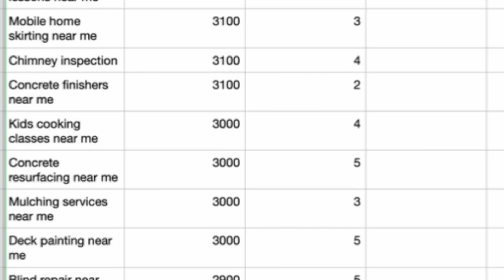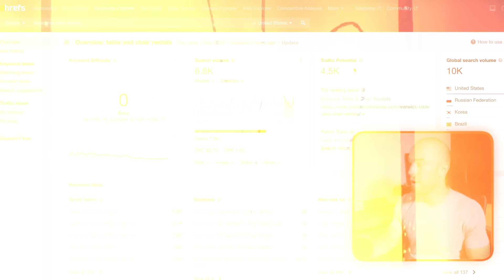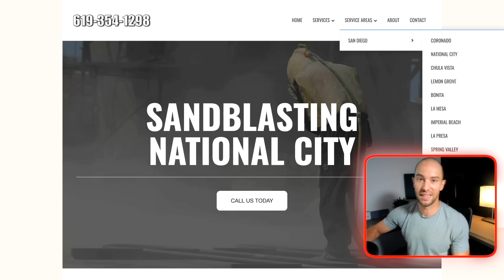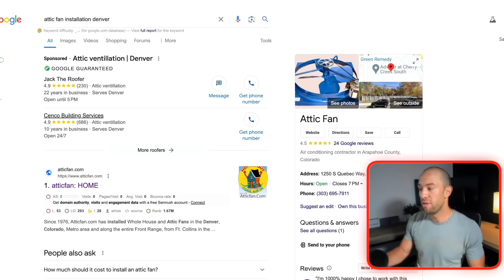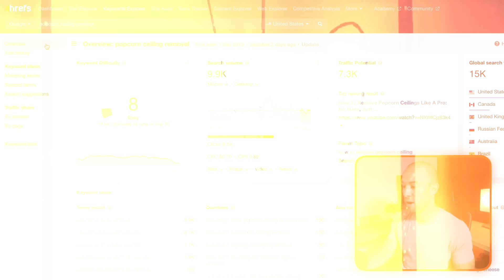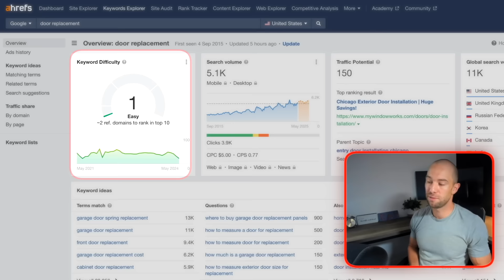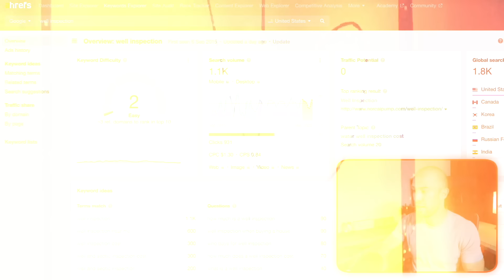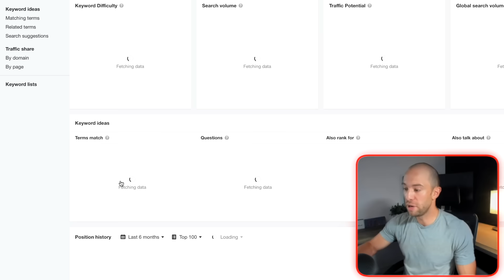21 Low Competition Service Businesses You Can Start Today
In this video I cover 21 niche service business ideas with low competition and high search volume.

This free kit includes:
150 Low-Competition Niche Ideas to help you start or grow a service business
My Local SEO Masterclass (learn how to rank fast in local markets)
An SEO Cheatsheet to guide you step by step

🛠️ Top Tools I Use To Run My Service Business 🛠️

BOOKING & CRM SOFTWARE - Zenbooker (this runs my whole business) 1 month free with my link ➜

OUTSOURCING CUSTOMER SERVICE & OPERATIONS - INOVA Local (mention Tim Richard and Chris will take good care of you) ➜